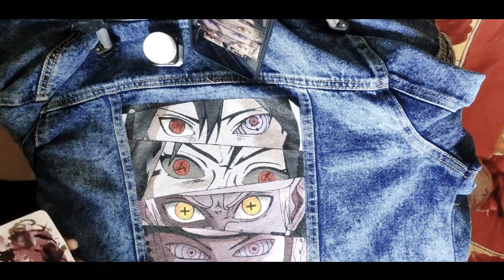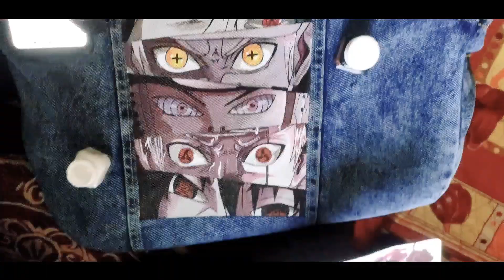Denim jacket painting with fabric colour /Anime /CHENG GABIL